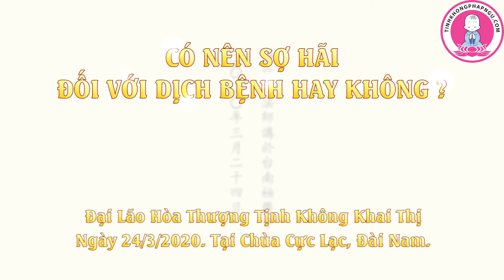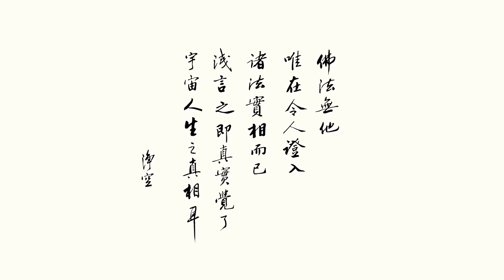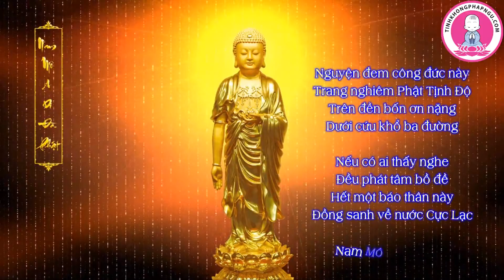Có Nên Sợ Hãi Đối Với Dịch Bệnh Hay Không.. Khai Thị 24- 3 -2020. Lão Hòa Thượng Tịnh Không...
VẤN ĐÁP VỀ DỊCH BỆNH, LÀM SAO GIÚP ĐỠ NHỮNG ĐỒNG HỌC SỢ HÃI DỊCH BỆNH? – HÒA THƯỢNG TỊNH KHÔNG (24/3/2020)

Câu hỏi thứ hai là những vị Pháp sư ở Tịnh Tông Học Viện Úc Châu đưa ra: Đối mặt với tình hình dịch bệnh hiện nay, có một số đồng học không sợ, có một số đồng học vô cùng sợ hãi, làm sao để giúp đỡ những đồng học sợ hãi này?

Các vị đồng tu đừng sợ. Có người đã hỏi tôi có sợ không? Tôi không sợ. Giúp các đồng học, các đồng học phải giống tôi, từ sáng đến tối niệm A Di Đà Phật, vui vẻ hạnh phúc. Nếu quý vị không đi theo A Di Đà Phật thì quý vị sẽ nghĩ ngợi lung tung, nghĩ ngợi lung tung là đáng sợ nhất. Nhiều vọng niệm của chúng ta từ sáng đến tối là từ đâu có vậy? Từ nghĩ ngợi lung tung mà có, đây là vọng tưởng. Nếu con người không có vọng tưởng thì tự tại biết mấy! Có thể làm được không vọng tưởng, nghĩ đến A Di Đà Phật nhiều hơn, tốt! Nghĩ đến A Di Đà Phật, mỗi ngày đều nhớ Phật, đều niệm Phật, tự tại biết bao! Những vọng niệm sợ hãi này của quý vị, càng nghĩ thì càng sợ hãi, đến sau cùng biến bệnh nhẹ thành bệnh nặng, càng nghĩ càng đáng sợ.

Có một số đồng tu hỏi tôi: “Thầy có sợ không?” Tôi nói với họ: “Tôi không sợ, không có khái niệm này, không có khái niệm sanh tử, mỗi ngày đều sống tùy duyên”.

Tuổi tác lớn rồi, giảng kinh không nổi nữa. Tôi vô cùng chú trọng người kế thừa, cho nên vào lúc 50 tuổi, tôi cực kỳ xem trọng việc đào tạo người tiếp nối. Tôi có thể không giảng kinh, nhưng không thể gián đoạn việc giảng kinh, những người có thể giảng, thích giảng kinh thì tôi đều đề bạt họ, đào tạo mỗi người họ; tôi đi rồi, vẫn còn nhiều người như vậy giảng hay hơn tôi, tôi rất hài lòng.

Có người hỏi tôi: “Thầy có sợ chết không?” “Không sợ, thật sự không sợ, không sợ chút nào”. Vì sao họ lại sợ? Bởi họ chưa chuẩn bị. Tôi đã chuẩn bị đầy đủ, cho nên tôi không sợ chết, khác với những người thông thường. Hằng ngày chúng tôi đến nghĩ đến thế giới Tây Phương Cực Lạc, niệm niệm đều niệm A Di Đà Phật. Tôi khuyên mọi người niệm Phật cầu sanh Tịnh Độ, bản thân tôi sao có thể không làm? Nếu tôi không làm, người theo tôi học nói tôi lừa gạt họ, vậy thì tôi có lỗi với họ. Thế giới Cực Lạc thật có, A Di Đà Phật thật có, người vãng sanh thế giới Cực Lạc thật có, ngày nào cũng có. Bất kỳ lúc nào, bất luận nơi đâu cũng có thể đến thế giới Cực Lạc, hoan hỷ.

Phật dạy chúng ta: Việc gì cũng có nhân có quả. Dịch bệnh có nhân quả, nhân là gì? Tất cả pháp từ tâm tưởng sanh, nói tới nói lui cũng là tâm tưởng.

Đồng học chúng ta học Phật rồi, mãi mãi không sợ hãi. Chúng ta theo Thích Ca Mâu Ni Phật, con đường phía trước thuận buồm xuôi gió, tương lai vô cùng xán lạn. Sau khi học Phật, niệm niệm cầu sanh Tịnh Độ, chúng ta hiểu rõ về thế giới Cực Lạc, thật sự nắm chắc phần vãng sanh thế giới Cực Lạc. Mong rằng đồng học xem nhẹ sanh tử, nắm bắt sanh tử trong tay của chính mình, không phải là trong tay của Diêm Vương. Nằm trong tay tôi, muốn đi thì đi, muốn ở thì ở, vậy mới tốt! Gặp gỡ các đồng tu, cùng nhau niệm Phật cầu sanh Tịnh Độ, mỗi ngày đều không sót thời khóa công phu nào.

Cũng có không ít đồng học sợ hãi, chúng ta giúp họ. Giúp họ, trước tiên là bản thân không sợ, họ mới có thể tin. Làm sao để giúp những đồng học sợ hãi này? Đây là sứ mạng của chúng ta. Tụng kinh, thuộc lòng kinh điển có thể chuyển sợ hãi thành không sợ hãi. Không sợ đến trình độ nào? Tự tại vãng sanh, nắm chắc phần vãng sanh thế giới Cực Lạc, là thật, không phải giả.

Ta Bà khổ, hà tất phải lưu luyến? Quý vị lưu luyến Ta Bà, cho nên quý vị mới sợ chết, không lưu luyến Ta Bà thì không sợ nữa. Cho nên đối mặt với tất cả những sự bất an trong xã hội hiện nay, chúng tôi đều khuyến khích mọi người đừng sợ hãi, vui vẻ mà niệm Phật hiệu, A Di Đà Phật nhất định đến tiếp dẫn, không sót một người nào. Tín tâm quyết định tất cả, điều này quan trọng!

Sức khỏe của mọi người tốt hơn tôi, phải siêng năng, phải cố gắng. Phải nhìn thấy A Di Đà Phật ở thế giới Cực Lạc hoan nghênh chúng ta, chúng ta nhìn thấy sự hoan hỷ vô lượng, nguyện vọng của đời này cũng xem như viên mãn rồi. Sống trong thế gian này, sống một ngày thì làm một ngày, sống hai ngày thì làm hai ngày. Vãng sanh đến thế giới Cực Lạc, đồng học cùng sẽ theo A Di Đà Phật đến tiếp dẫn chúng ta, cho nên công đức trợ niệm giúp đỡ đồng học rất lớn, tôi đi đón họ, họ cũng đến đón tôi, tuyệt đối không uổng công, tuyệt đối không phải là giả.

Bây giờ không xem những tin tức về tình hình dịch bệnh, niệm A Di Đà Phật là sự giúp đỡ chân thật. Hiện nay nhu cầu cấp bách của chúng ta không phải là điều gì khác, mà là Phật đến tiếp dẫn chúng ta, Bồ Tát đến tiếp dẫn chúng ta, liên hữu đồng tu đều đến tiếp dẫn chúng ta. Tin sâu không nghi hoặc, họ nhất định đến tiếp dẫn chúng ta vãng sanh, cảnh tượng tiếp dẫn vãng sanh náo nhiệt hơn cảnh tượng này. Khi tiếp dẫn chúng ta đừng khách sáo, phải giữ vững tín nguyện, tín nguyện vãng sanh.

-Trích “Pháp Âm Tuyên Lưu” tập 6-